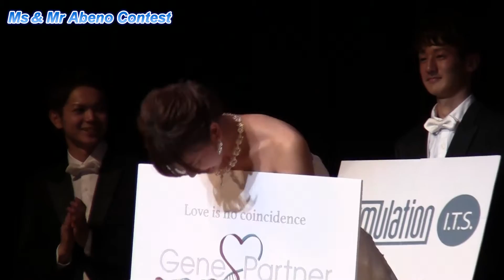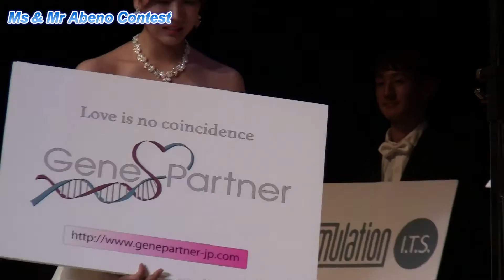「ミス＆ミスターあべのコンテスト2016」ファイナルイベント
阿倍野区民センター大ホールで12月18日、大阪府立大学・大阪市大学の合同ミス＆ミスターコンテスト「ミス＆ミスターあべのコンテスト2016」が開かれました。